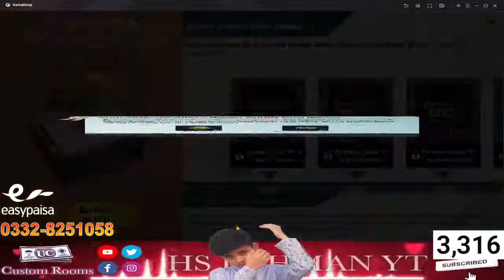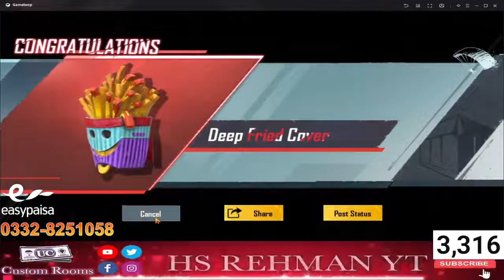👌ROYAL PASS M3 | MAXED OUT✔// HS RehmanYT //PUBG MOBILE